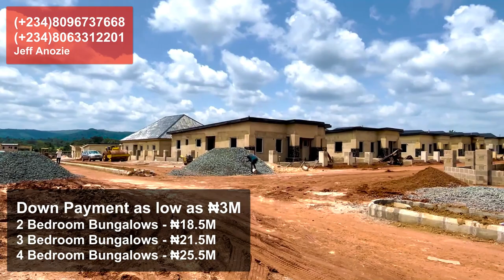Mortgage: As low as ₦3M ($7k) Down Payment | 10 Years Payment Plan | House for Sale in ENUGU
Own a 2, 3 or 4 Bedroom bungalow and spread your payment in 10 SOLID YEARS or more!

Opposite UNTH Ituku Ozala ENUGU.

₦18.5 million for the 2-bedroom Bungalows,
₦21.5 million for the 3 Bedroom Bungalow
₦25.5 million for the 4 Bedroom Bungalow

Benefits.
- Live in a house and continue your progress payment.
- Investment Opportunities
- Ownership of a house in a prestigious environment.

Infrastructures.
- General fencing with central Gate/security Outpost.
- Connection to the national electricity grid in development.
- Estate internal asphalt paved road network
- Drainage and sewage system.
- Landscape and external lighting.
- Neighborhood Center (shopping arcade, barbing shops, salons, clinic, and others)

Facility management services
- Sanitation
- Security
- Water supply
- Electricity